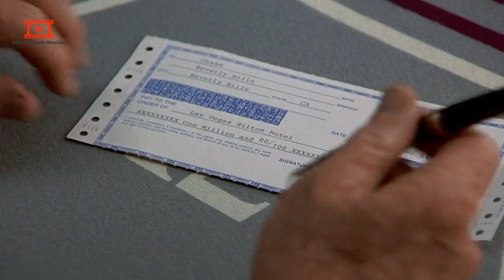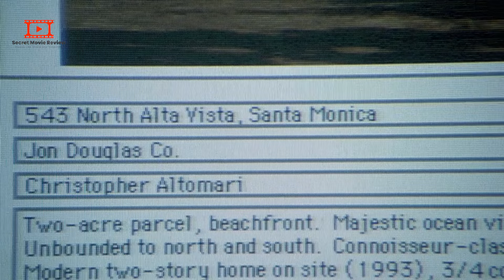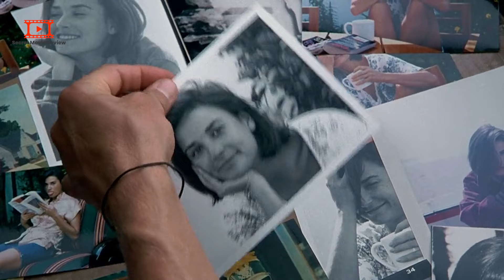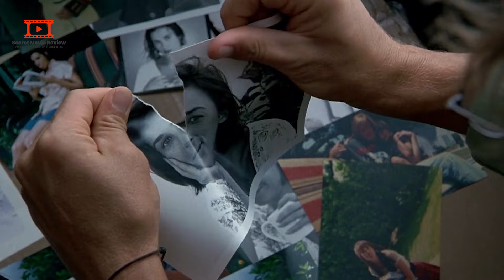ព្រោះតែគ្មានលទ្ធភាពដោះបំណុលសុខចិត្តលក់ប្រពន្ធឱ្យសេដ្ឋីមួយយប់ ១លានដុល្លារ - Indecent Proposal